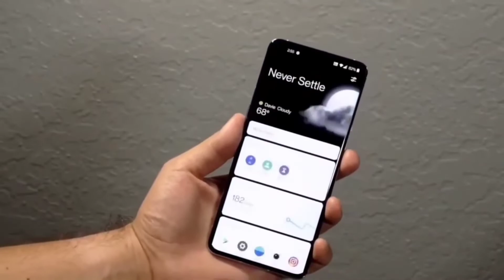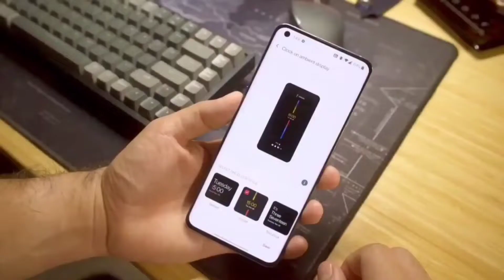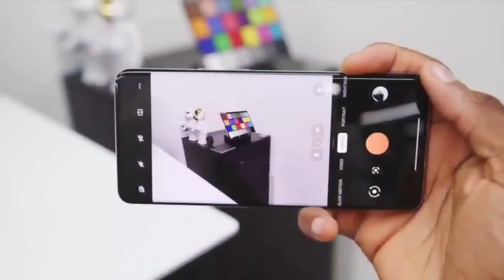Oppo F22 Pro।Oppo F22 Pro price in Bangladesh। Oppo F22 Pro bangla review।oppo f22।oppo f22 pro